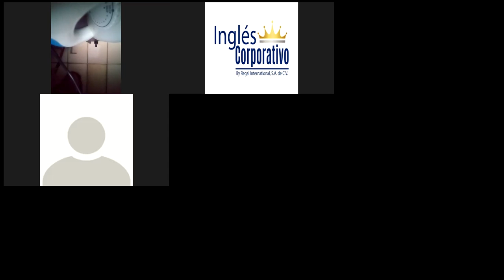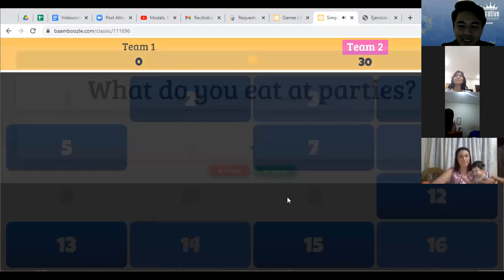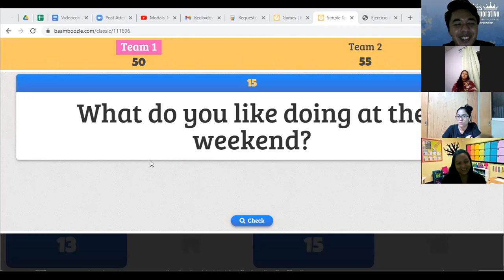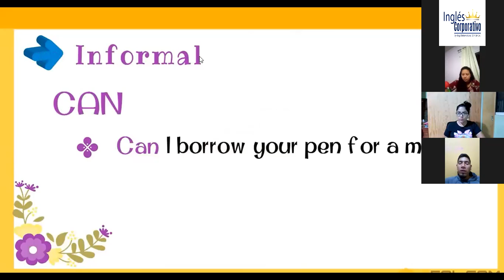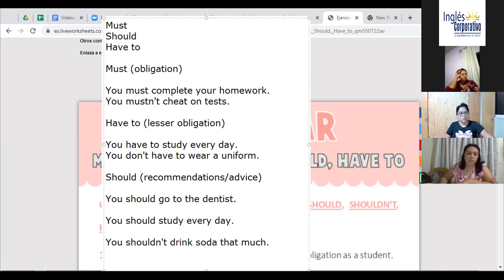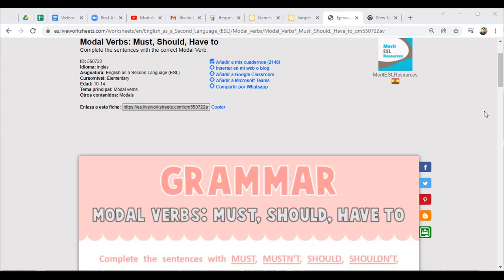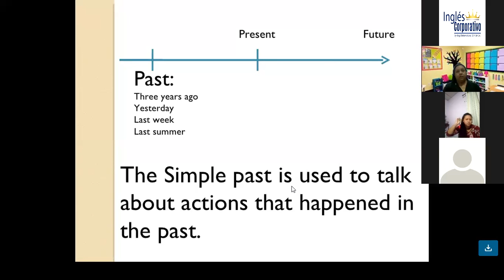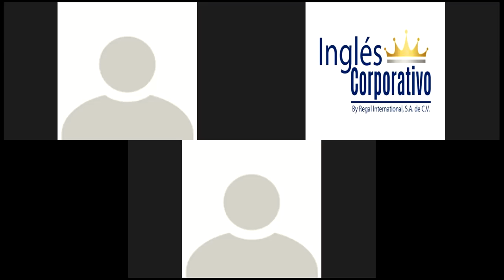Videoconferencia #18. HOW TO USE COULD FOR POLITE AND FORMAL REQUESTS